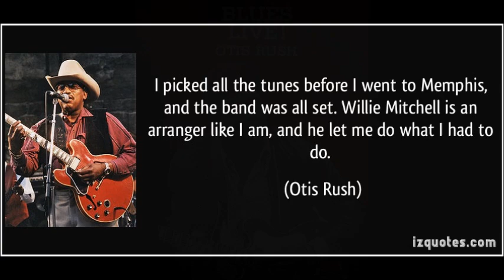Otis Rush ~ ''Crosscut Saw''&''Chitlins Con Carne''(Electric Chicago Blues Live In Japan 1975)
Live In Japan 1975